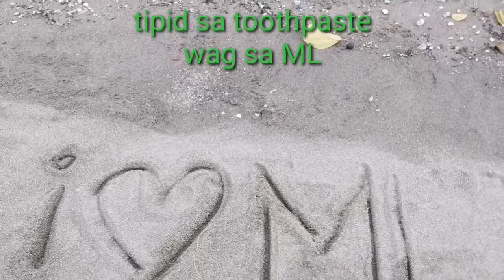Gaano mo ka mahal ang Mobile Legend's / How o love Mobile Legends